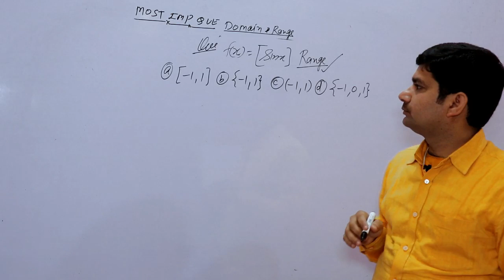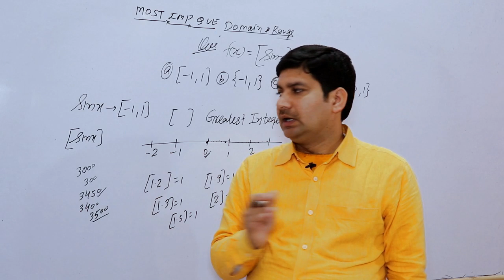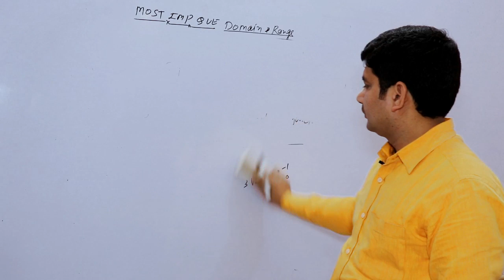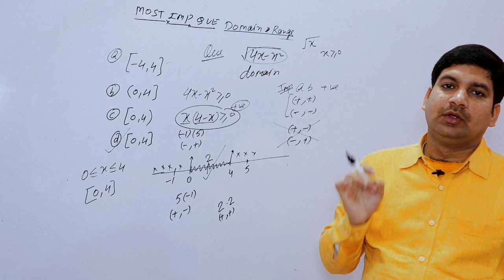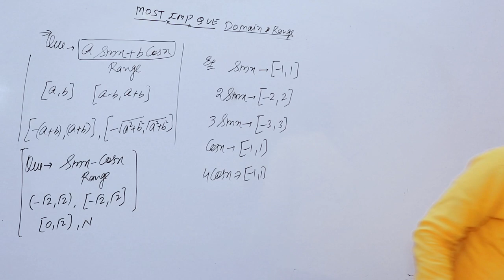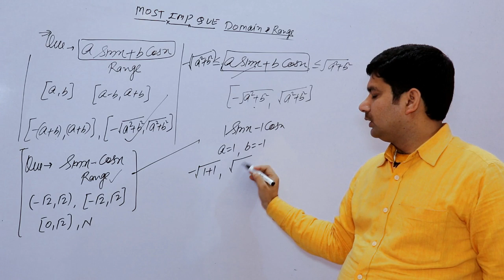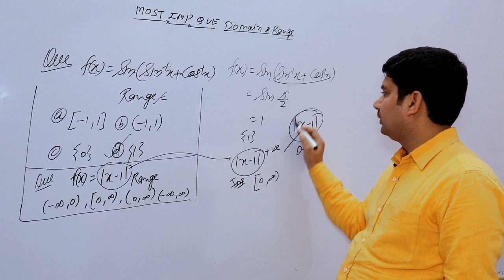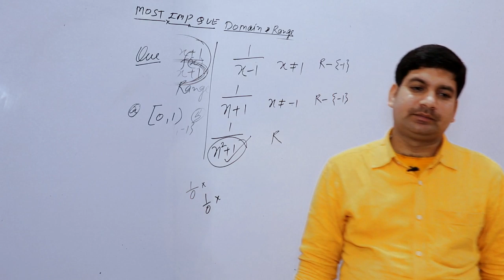Part 31 Navy SSR/AA MR , Air Force Most Important Questions Domain & Range In Hindi